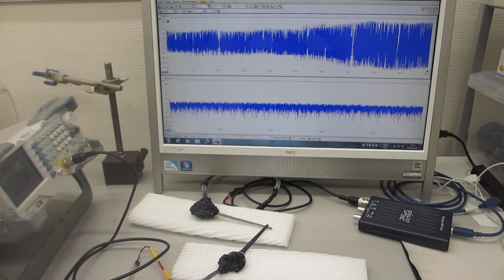メガヘルツ超音波発振制御プローブの発振制御技術－－時間経過により変化する振動系の、超音波伝搬実験－－（超音波システム研究所）